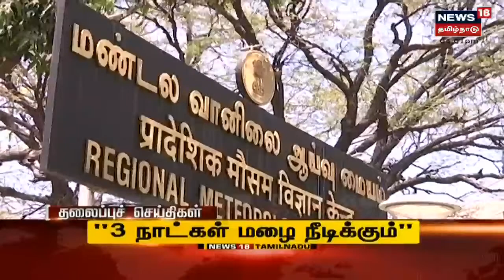தற்போதைய நேரத்தின் தலைப்புச் செய்திகள் | Today Headlines | News18 Tamil Nadu | Thu Oct 07 2021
தற்போதைய நேரத்தின் தலைப்புச் செய்திகள் | Today Headlines | News18 Tamil Nadu | Thu Oct 07 2021 | செய்திகளை துல்லியமாகவும் துரிதமாகவும் வழங்கும் தமிழகத்தின் முதன்மை செய்தி தொலைக்காட்சி உங்கள் நியூஸ் 18 தமிழ்நாடு TNLocalbodyElection2021 .